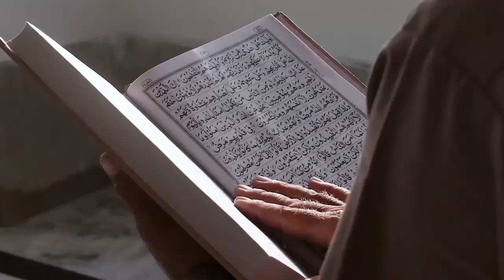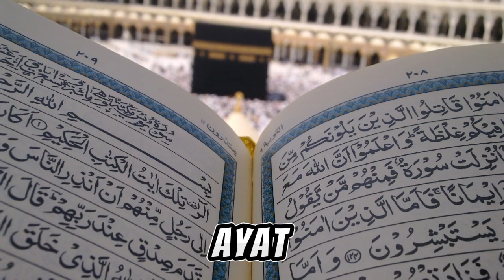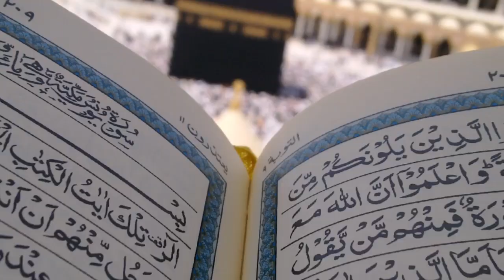Kisah dan Hikmah di Balik Isra Miraj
Judul  Kisah dan Hikmah di Balik Isra Miraj

Kisah dan Hikmah di Balik Isra Miraj mengajak Anda dalam perjalanan spiritual yang mengagumkan melalui kisah yang luar biasa ini. Temukan makna yang mendalam di balik peristiwa Isra Miraj, di mana Nabi Muhammad SAW melakukan perjalanan ke langit dan bertemu dengan para nabi. Dalam video ini, kita akan mengeksplorasi hikmah-hikmah yang terkandung dalam peristiwa ini dan bagaimana kita dapat mengambil pelajaran darinya untuk memperkaya iman dan spiritualitas kita. Saksikan dan renungkanlah kisah yang penuh keajaiban ini, dan biarkan cahaya Ilahi membimbing langkah-langkah kita menuju kesempurnaan iman.

Kunjungi Juga:
sains experiment,
sains data,
sains anak,
sains astronomi,
animasi sains,
sains biologi,
sains biomedis,
belajar sains,
sains channel,
data sains,
debat sains dan agama,
diskusi sains,